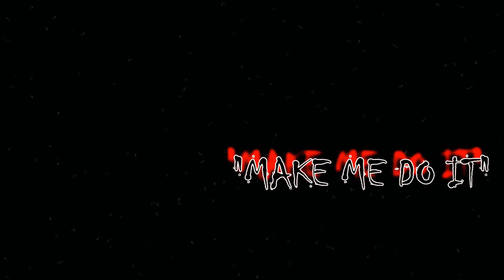Bad News- Make Me Do It Ft. Bizzle Rack